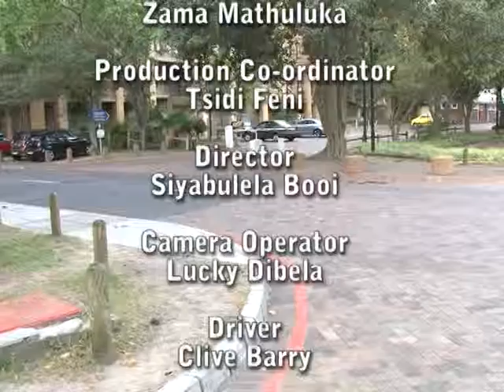UWC - Round Table on economic development